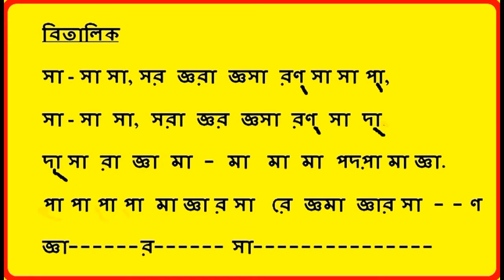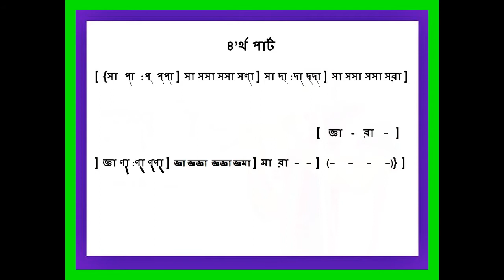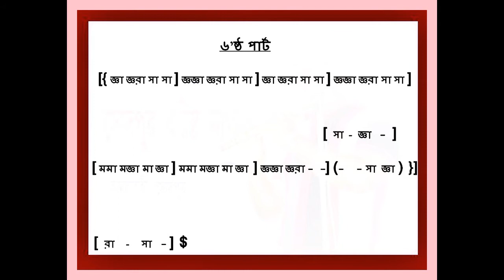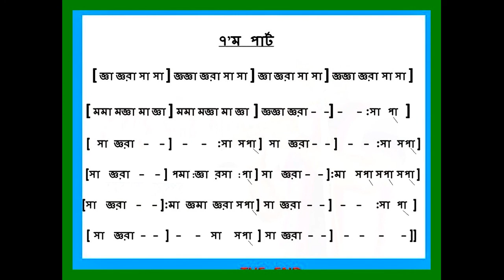Despasito//Tutorial // By Trinesh Dewanjee //Fusion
FLUTE RECITAL BY TRINESH DEWANJEE
TUTORIAL WITH NOTATION OF "DESPACITO"